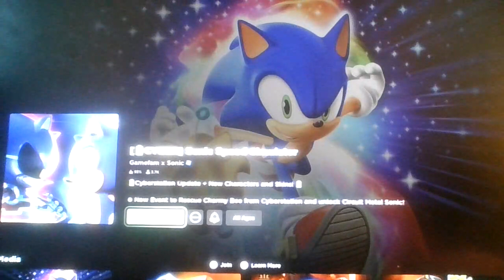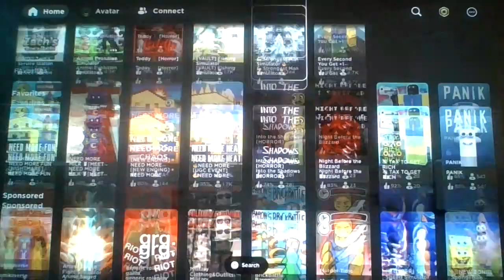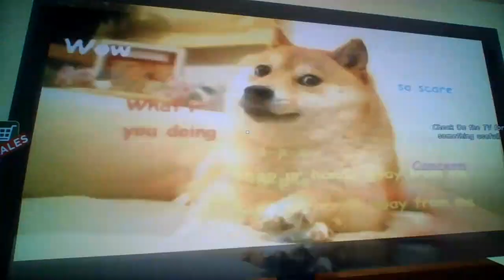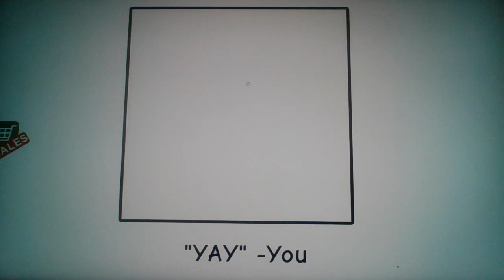Roblox, BUT THE VIDEO NEEDS MORE FUN, CATNAP, AND CHAOS🎉🎉🎉🎉🎉🎉🎉🎉🎉🎉🎉🎉🎉🎉🎉🎉🎉🎉🎉🎉🎉🎉🎉🎉🎉🎉🎉🎉🎉🎉🎉🎉🎉🎉🎉 (Again)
I was here for...CatNap!
-BBC420